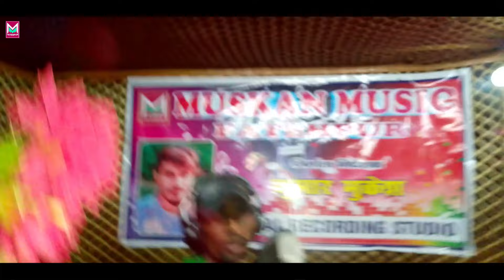Saiya Ke jhulufiya Udat Jay || Santosh Akela || सैया के झुलूफिया उड़त जाय || Maghi Song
⭕Audio/Video Credits :-
❖ Album :- Saiya Ke jhulufiya Udat Jay
❖ Song :- Saiya Ke jhulufiya Udat Jay
❖ Singer :- Santosh Akela
❖ Lyricist :- Niraj
❖ Mix & Mastering :- Kittu Ranjan
❖ Recording :- Muskan Music Fatehpur
❖ Video Director :-
❖ Dop :-
❖ DI :-
❖Producer :- Mukesh Raja

♫ Youtube Music:

♫ Resso:

⭕Thanks : -